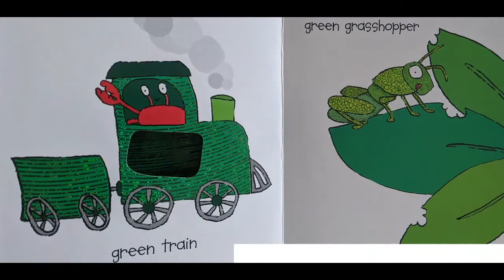Green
A sparkle colour book